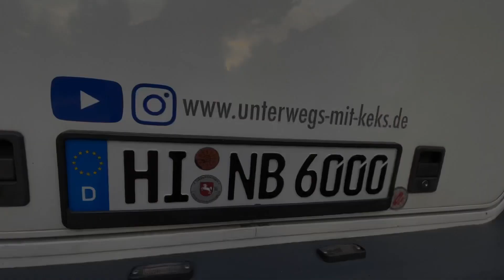Niesmann + Bischoff Flair 6000i - Vorstellung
Klassischer Camper von Niesmann + Bischoff. Vor über 20 Jahre gehörte unser Keks zur Luxusklasse. Die Qualität spürt man noch heute!
Der Camper verfügt über eine separate Dusche, ein geräumiges Badezimmer mit WC (SOG), ein Einzelbett im Heck, Hubbett für 2 Personen und der Sitzbereich kann zu 1,5 weiteren Schlafplätzen umgebaut werden.
Große, geräumige Heckgarage. 2 Bordbatterien. Solaranlage auf dem Dach. Genial ist die Alde-Heizung, also eine Warmwasserheizung wie zu Hause.

S O U V E N I R S H O P
Hier bieten wir regionale Produkte kleiner Manufakturen an, die wir auf unseren Reisen entdecken
Durch den persönlichen Kontakt zu den Herstellenden lernen wir die Produktionsschritte kennen und wissen den handwerklichen Wert der Waren zu schätzen.
Die Einnahmen aus diesem Shop gehen abzüglich einer kleinen Vermittlungsprovision direkt an die Manufakturen.